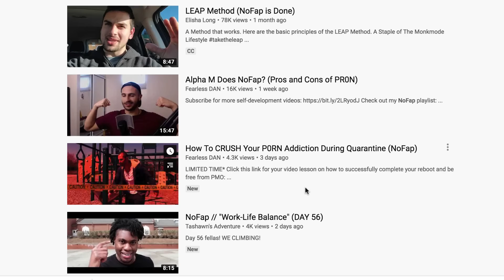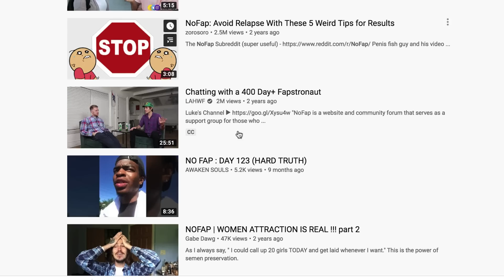NO-FAP NIGHTMARE MODE RESULTS (AGING BACKWARDS)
You guys asked, I respond...Follow the progress at @Zssbecker on Twitter. Full list of Nightmare mode removals below

Nightmare Mode List
-Mounting the manticore in any form
-NO digital entertainment (Can only watch CEO interviews on Youtube)
-NO social media at all
-NO Youtube no growth related video watching
-No food outside oatmeal, green juice, olive oil and lean chicken (2300 calories per day)
-No alcohol and any other garbage (includes weed,cigs, etc...I don't do those but just so you no)
-No sugar
-No going out
-No dating
-No cell phone usage (used only for uber)